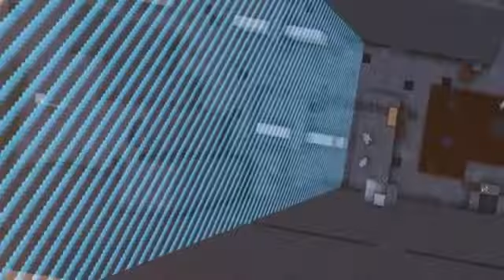I Made 100 Players Simulate The MAZE RUNNER Civilization in Minecraft...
We Try Surviving 100 Days In DEMON SLAYER Minecraft with PROXIMITY CHAT...Here's What Happened. In this video, my friends and I spent 100 days in the Minecraft Demon Slayer mod, also known as the Kimetsu no Yaiba Mod. This video was really fun and I hope you enjoy!